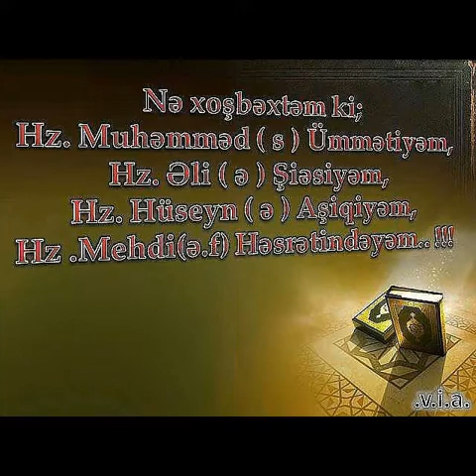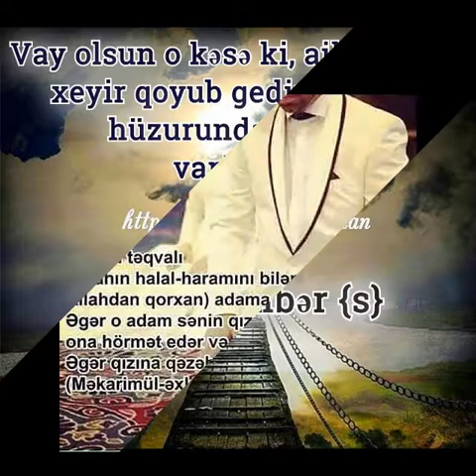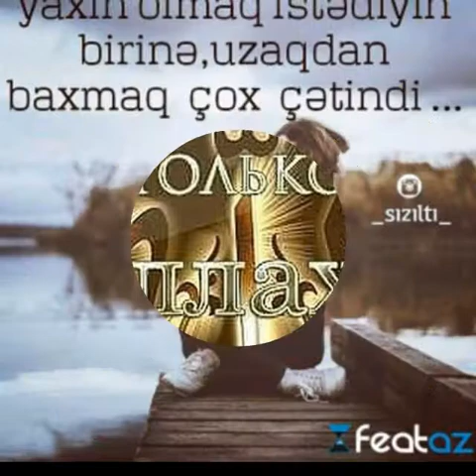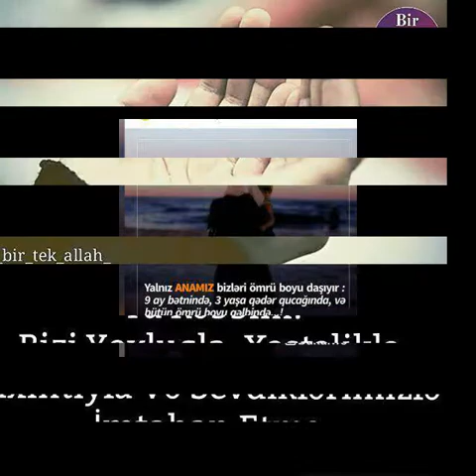Talis balasi merd balasi